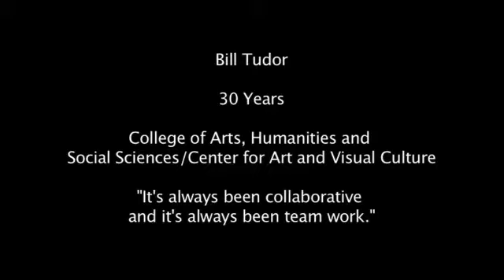Bill Tudor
Profiles from 2008 UMBC Service Awards.